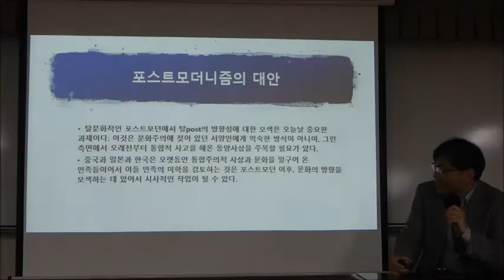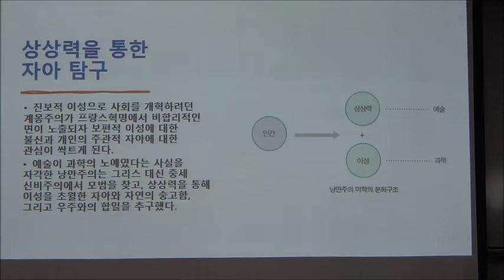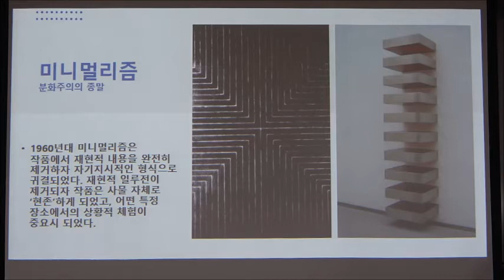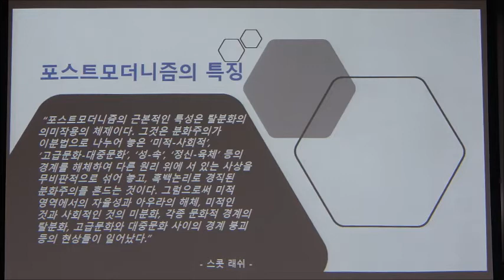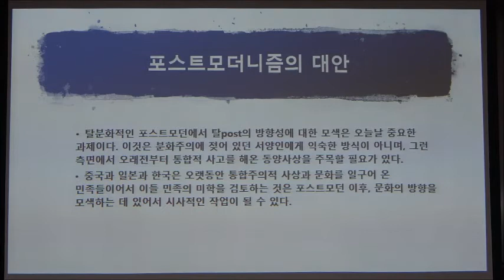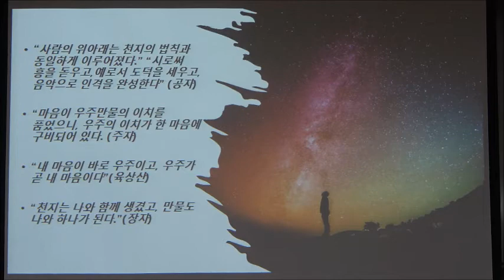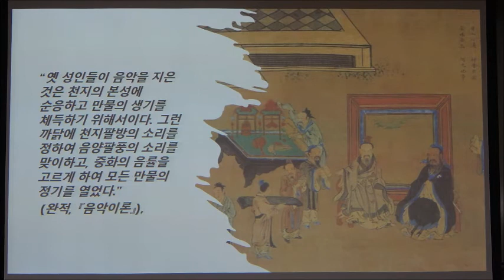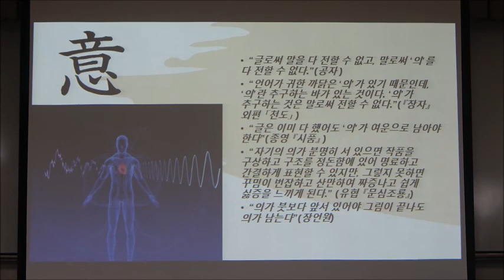21-2(58회)_한국의 미학_8강(1)_중국의 동화주의 미학(천인합일, 의경, 기운생동, 품평론)